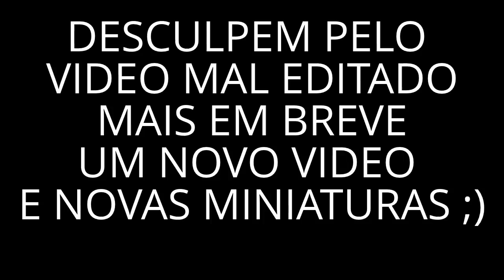Miniaturas de carros nacionais 1/18 - Parte 01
Algumas das minhas miniaturas 1/18 modificadas.. Mais miniaturas no site da MyRide'